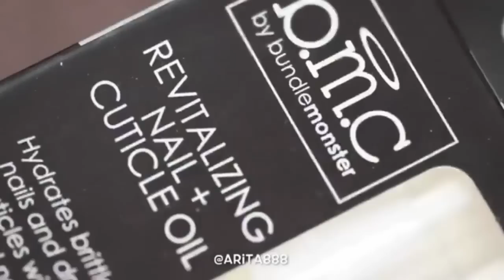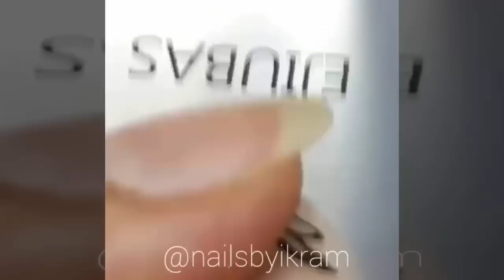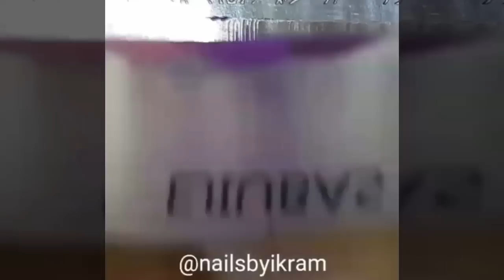New Nail Art 2017 ♥ Top Nail Art Compilation #55 ♥ The Best Nail Art Designs & Ideas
Credit by :
00:00
04:33